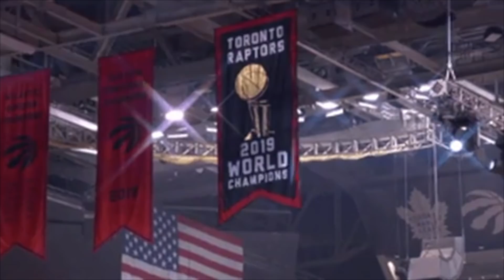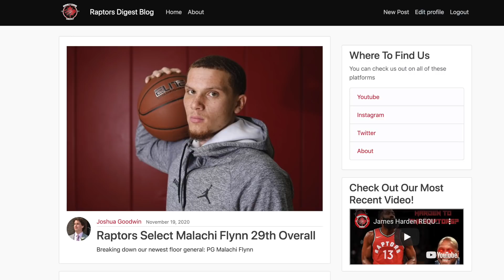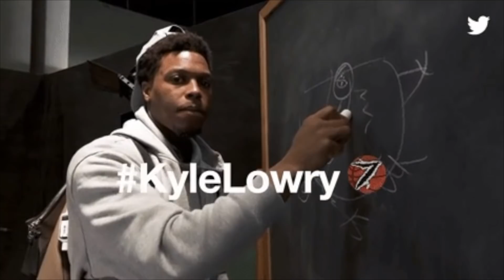Raptors Re-Sign STAR Point Guard on a BARGAIN - Full Breakdown of Fred VanVleet's Contract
Ben Rogers and Ryker Richard breakdown Fred VanVleet's contract. Shoutout's for Ryker's Movember campaign will be in the next video. Thanks again for all of your support!

CHECK OUT RYKER'S MOVEMBER FUNDRAISER HERE
My brother had cancer when he was 16. In the last 2 years, I’ve had multiple friends under 25 who've also got cancer. These are the strongest, most resilient people I know. They kicked cancer’s butt and I want us to help do the same!!! Help me by donating to this amazing cause! - Ryker